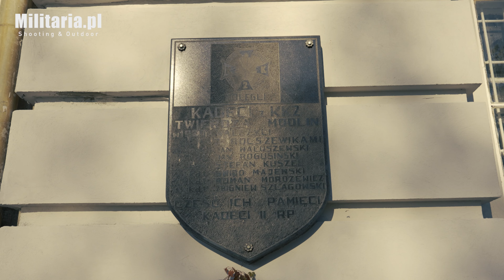Co kryją mury Twierdzy Modlin? | Sklep Militaria.pl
Twierdza Modlin to największa i najbardziej imponująca fortyfikacja w Polsce. Znajduje się na Mazowszu około 30 km na północny zachód od Warszawy przy ujściu trzech rzek: Wisły, Narwi i Wkry. Kompleks składa się z cytadeli, umocnionych przedmości oraz dwóch łańcuchów fortów, które tworzą jej obronną strukturę. Zapraszamy na film, w którym poznacie historię tego niezwykłego miejsca.